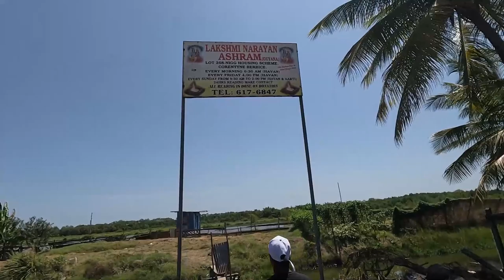Cast Net Fishing In The Trenches Of Nigg, Guyana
Welcome back to another vlog, today we are fishing with the cast net along the trenches of Nigg Village which is located in Berbice Guyana. Fishing for Snoek fish with the cast net